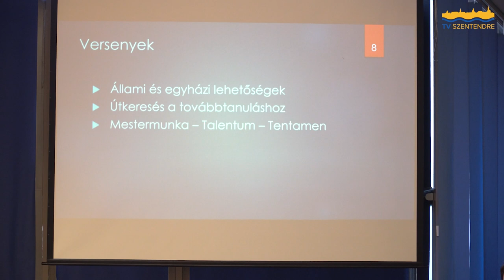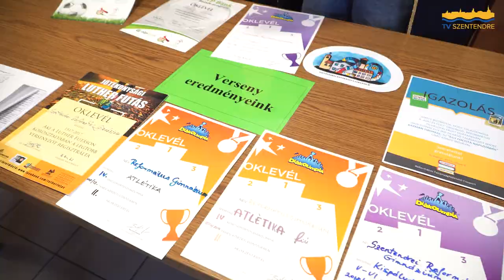Nyílt nap a Szentendrei Református Gimnáziumban / Szentendre MA / 2022. 11. 28.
Nyíltnap - a leendő diákokat és szüleiket várták szombaton délelőtt, a Szentendrei Református Gimnáziumba